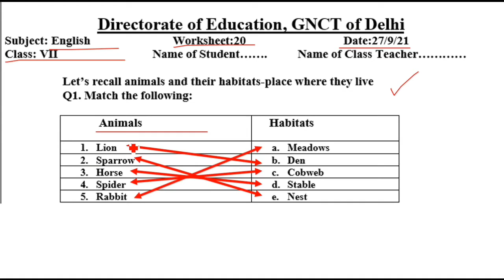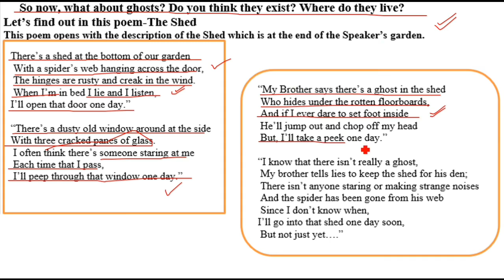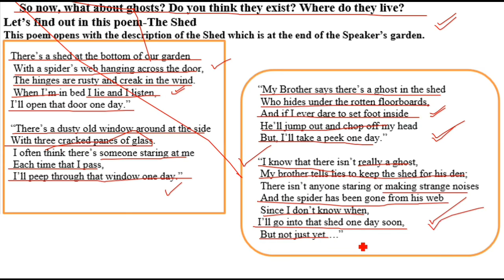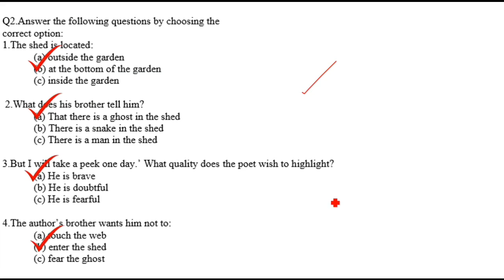English Worksheet 20 Class 7 (27/9/2021)/Worksheet 20 Class 7 English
27 September 2021 class 7,
27 September 2021 english ,
 27 September worksheet 20 class 7,
 27 September class 7 Worksheet 20,
 27 September Worksheet 20 class 7,

27 September Worksheet 20,
27 September class 7,
7 class English worksheet 20,
  27 September today worksheet 20,
27 September worksheet 20 class 7,